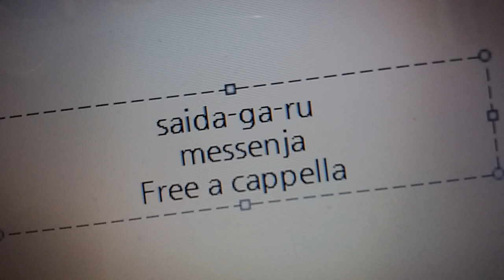サイダーガール - メッセンジャ Free a cappella フリーアカペラ